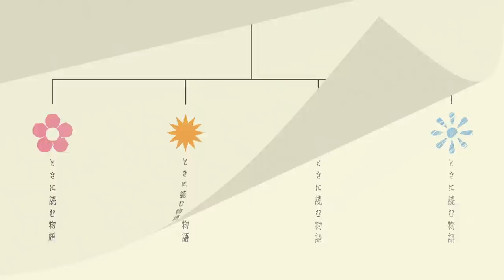『はじめての』直木賞作家4名 × YOASOBI コラボプロジェクトトレーラー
直木賞作家4名×YOASOBI コラボプロジェクト『はじめての』絶賛発売中

【収録内容】
◯島本理生
『私だけの所有者』―― はじめて人を好きになったときに読む物語

アンドロイドの「僕」と所有者との間に何があったのか。
とある国の施設に保護された僕は、「先生」に手紙を書きはじめた。

◯辻村深月
『ユーレイ』―― はじめて家出したときに読む物語

家出をして海沿いの駅に降り立った私は、花束が手向けられた夜の広場で、突然、不思議な女の子から声をかけられた。

◯宮部みゆき
『色違いのトランプ』―― はじめて容疑者になったときに読む物語

並行世界で起きたテロへの関与を疑われ、捕らわれた愛娘の夏穂。
宗一は夏穂を救いに、単身、もう一つの〝鏡界〞へと向かう。

◯森絵都
『ヒカリノタネ』―― はじめて告白したときに読む物語

幼馴染の椎太が好きでたまらない高校生の由舞は、四回目の告白を確かなものとするため、過去の告白を消し去ろうとする。

★第一弾楽曲「ミスター」(原作小説・島本理生「私だけの所有者」)絶賛配信中

★Movie Staff
Producer : 大久保””youkiss”優樹 (異次元TOKYO)